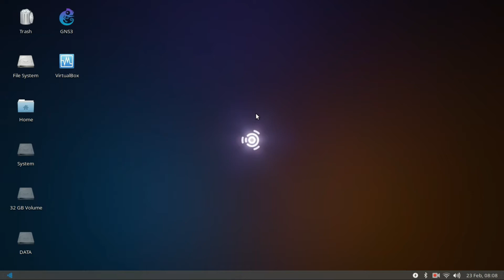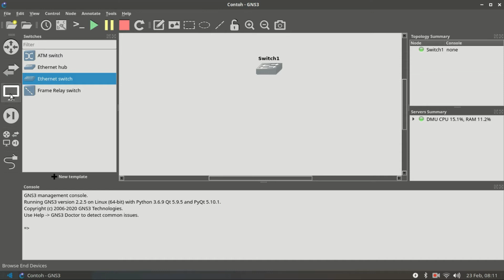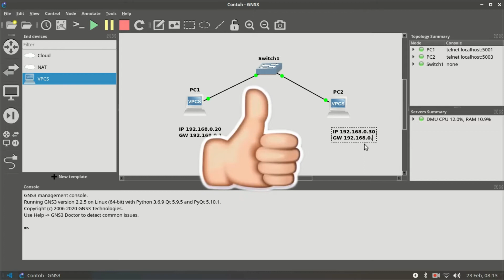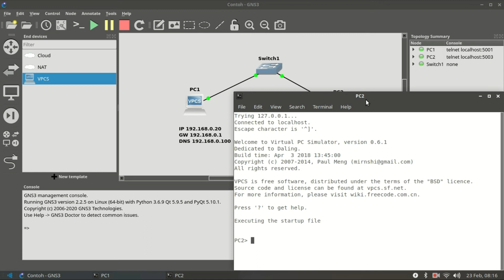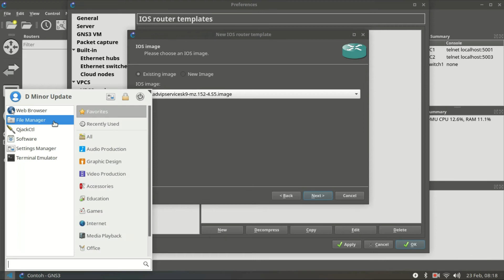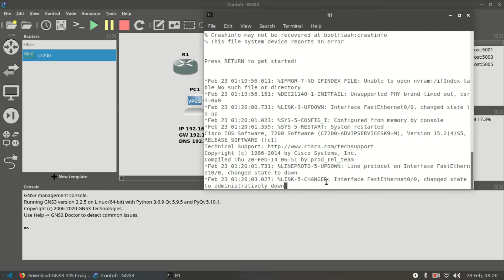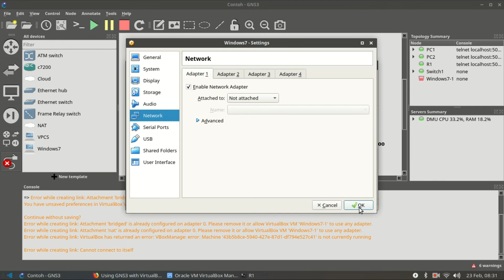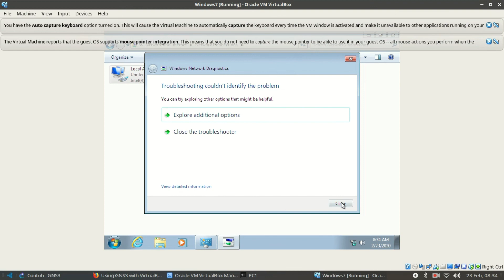Mengenal Virtualbox dan GNS3 Untuk Simulasi Jaringan Komputer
Berikut adalah tutorial dasar cara menggunakan virtualbox dan gns3 di linux ubuntu untuk membuat simulasi jaringan. Bermacam router bisa di simulasikan di gns3, linux,mikrotik,cisco,juniper,bird,pfsense dan masih banyak lagi lainnya. Untuk client sendiri bisa di simulasikan menggunakan virtual machin active dengan menggunakan virtualbox.

Mengenal virtualbox dan GNS3 untuk simulasi jaringan komputer, sangat membantu kita untuk belajar jaringan tanpa perlu mengeluarkan biaya yang berlebihan karena semua bisa disimulasikan di komputer.

Terima kasih sudah menyempatkan waktu untuk menonton video ini. Kritik saran sangat diharapkan.